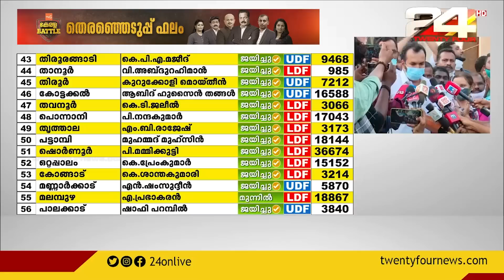വോട്ടർമാർക്ക് നന്ദി രേഖപ്പെടുത്തി പി സി വിഷ്ണുനാഥ് | Assembly Election Results